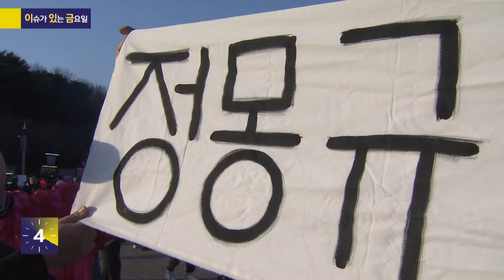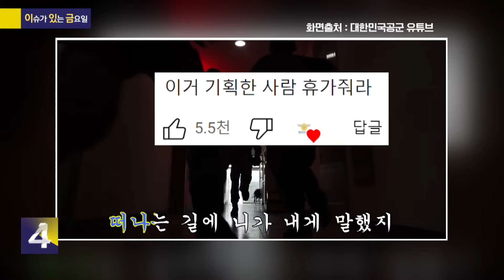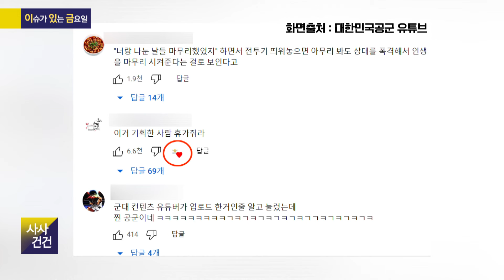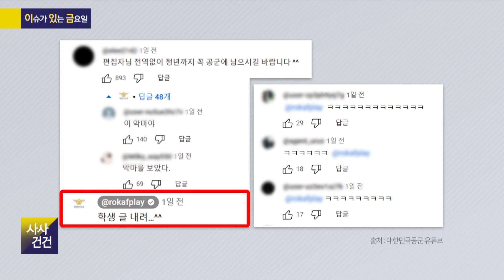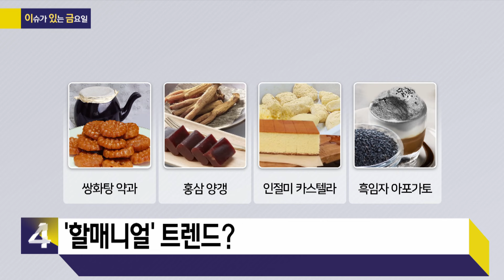[사사건건] 먹으면 큰일나는 '밤양갱'은? (서은영)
[이슈가 있는 금요일]
🔹​'BOMB 양갱' 된 '밤양갱'…패러디 봇물
서은영 / 뉴스캐스터
[KBS 사사건건] 홈페이지